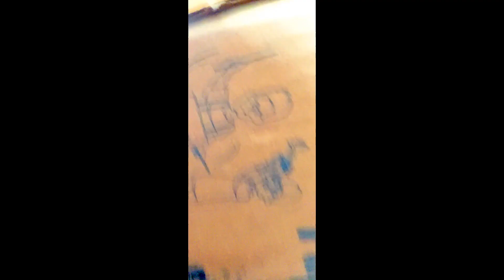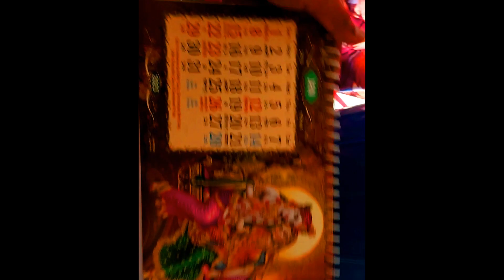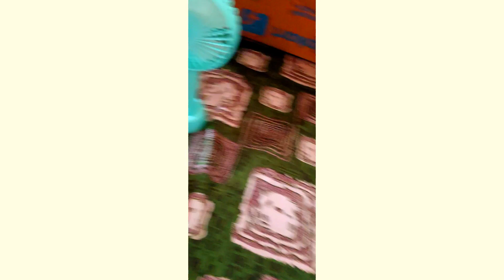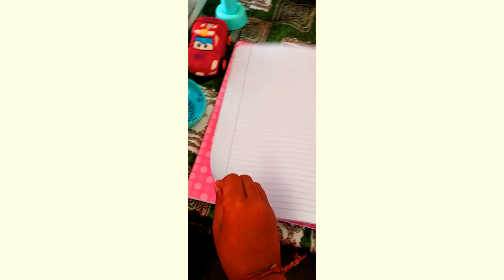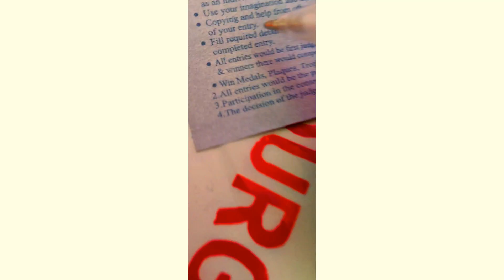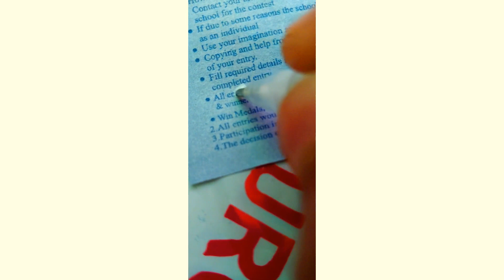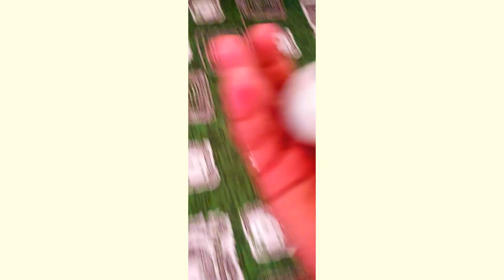New Year Special StationaryHaul